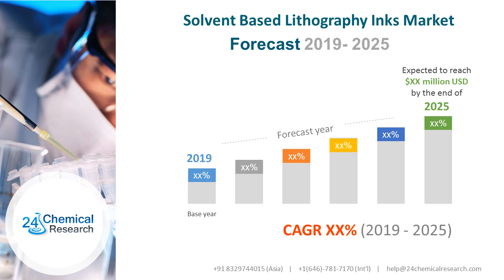Solvent Based Lithography Inks Market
In particular, Solvent Based Lithography Inks Market  report presents the global market share (sales and revenue) of key companies in Solvent Based Lithography Inks business, shared in Chapter 3.